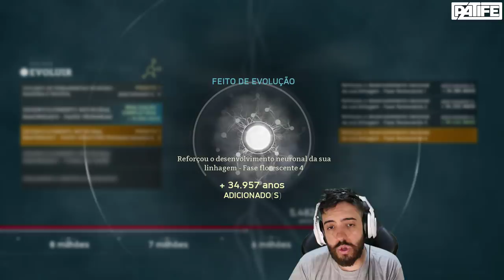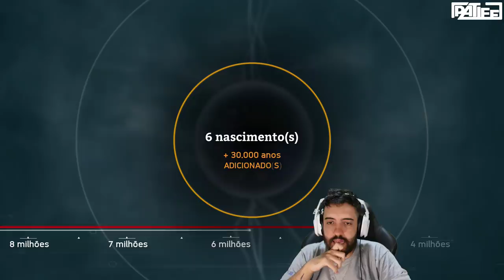ANCESTORS CHEGAMOS A 5 MILHÕES DE ANOS E O TOPO DA CADEIA ALIMENTAR!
O ALTO DA CADEIA ALIMENTAR E 5 MILHÕES DE ANOS DE EVOLUÇÃO NO ANCERTORS! A GENTE TA NERVOSO NO GAME!

- Máquina Gamer
GeForce RTX 2080 TI
I9 9900k
32 GB Ram XPG Adata

Odyssey Z
GeForce GTX 1060
i7 8750
24 GB de RAM

É nóixx!